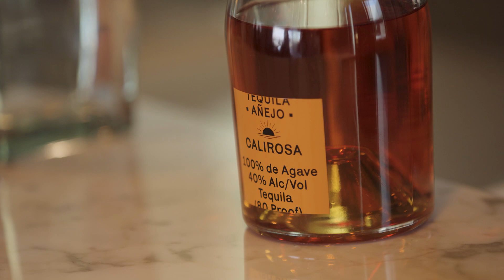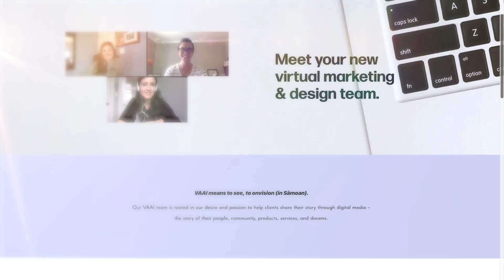Inside Our SOLD-OUT Tacos & Tequila Event at a Stunning $4.5M Lake Las Vegas Mansion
In April of 2023, Sotheby's International Realty Global Networking Event was held at the Wynn Resort here in Las Vegas, NV. with over 3000 real estate professionals from around the world.

We invited 30 Best-of-the-Best real estate agents from around the country to our first Tacos, Tequila, and Touring Event at Lake Las Vegas.

We got to eat amazing street tacos from my favorite Taquero Fluffy, sip 3 different outstanding tequila's and tour an amazing $4.5M custom show home by Las Vegas custom home builder Blue Heron.

We had hand-picked agents from Houston, TX., San Diego, CA., Miami, FL.,
Phoenix, AZ., New York, NY., Nashville, TN., and many other areas join us for an amazing afternoon of food, drinks, and Lake Las Vegas real estate.

We are taking Tacos, Tequila, and Touring on "the road" and would love to come to your city to eat your favorite tacos, sip your favorite tequila's and tour your markets real estate.
Reach out and let's start planning now.
I LIVE and WORK at Lake Las Vegas. It's my Home 🏡
(I can introduce you to a couple expert agents who LIVE and WORK in those other areas).

🤔 Leaving California, Washington, Oregon, New York or another state? 🧳
🧐 Thinking of moving to Lake Las Vegas or the Las Vegas area?
📅 Zoom or FaceTime.  ✅ I'm ready. 🗣️ Let's Talk.

🔻 $3M Lake Las Vegas Custom Home Tour (Inside the PRIVATE Lake Las Vegas South Shore Community)

QUESTION — Do you like this video?
How can I improve my channel?
Please post in the comments section below!

If you would like a private tour of Lake Las Vegas ???

I would love to show you where I live, work, and call my home. _______________________________________________________________________
Ways to Connect:
Lake Las Vegas Resident and Realtor
Brian K. Gillman

NV Lic
CA Lic #01990092

***Do not make buying or selling decisions based on my videos or the video content.***